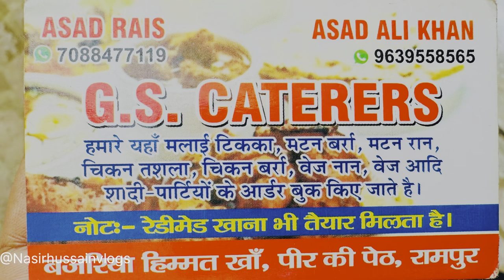Mutton Korma Rampur Ka | Muslim Family Program